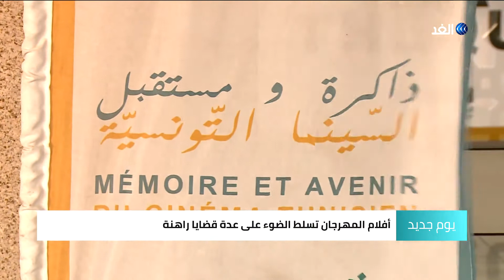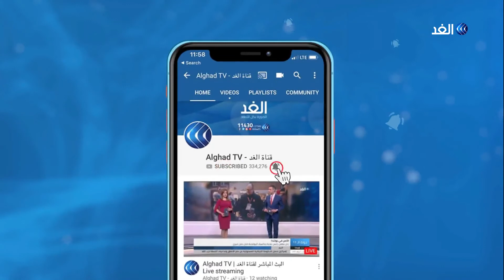Reportage al ghad tv channel